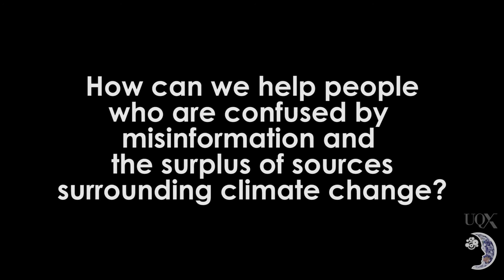Rachael Shwom Full Interview UQx Denial101x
Rachael Schwom, sociologist at Rutgers University, discusses why people do or do not accept and act on climate change. She explains that access to information is important, but not the only factor determining if people believe in climate change. She also shares how she got into her area of research.